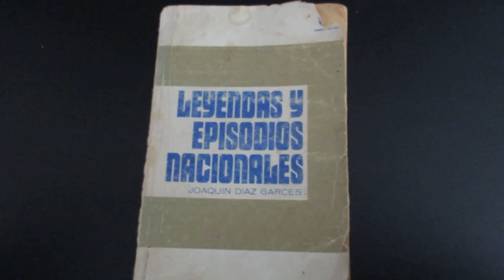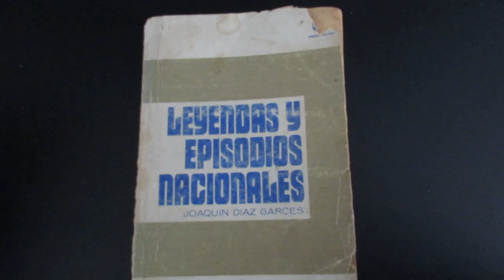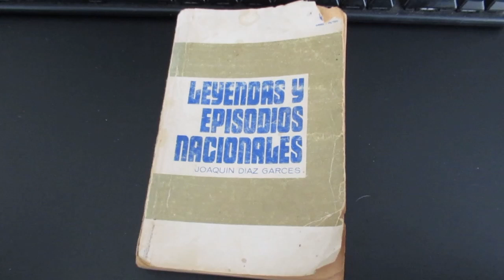Segunda parte de la reseña del libro "Leyendas y episodios nacionales" de Joaquín Díaz Garcés